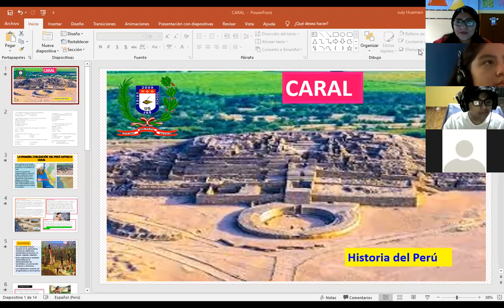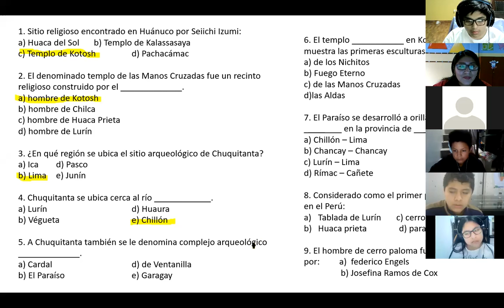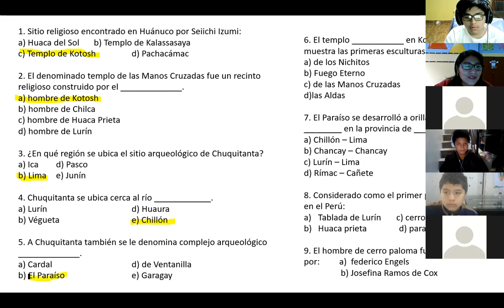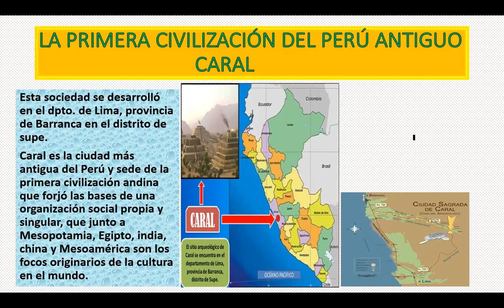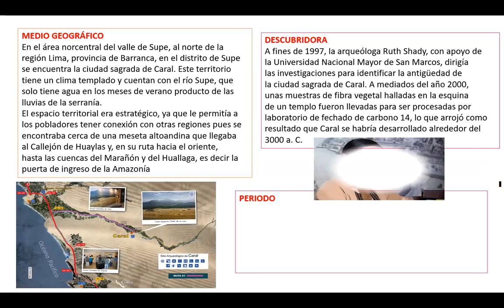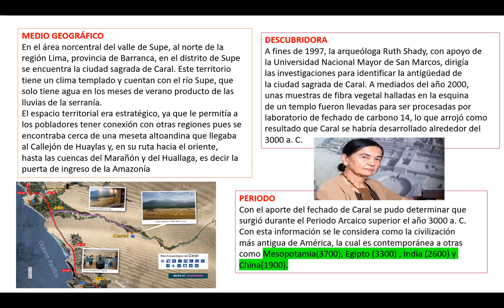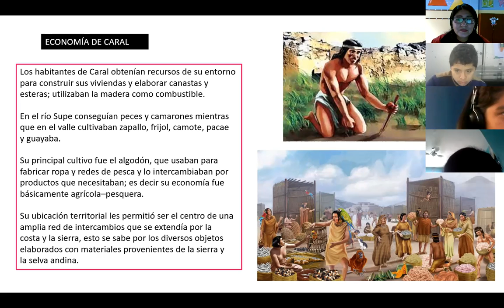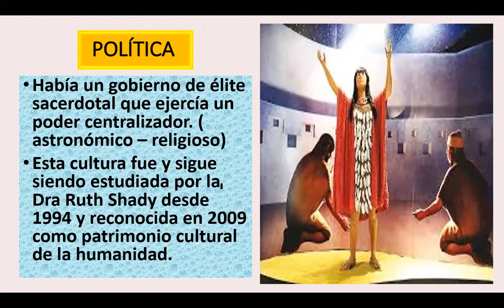1C CARAL 27 DE ABRIL